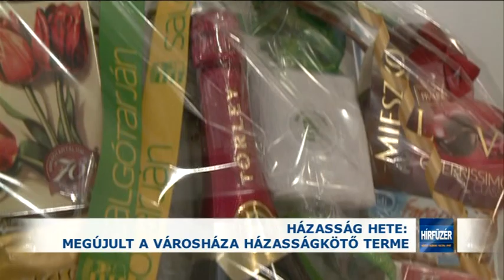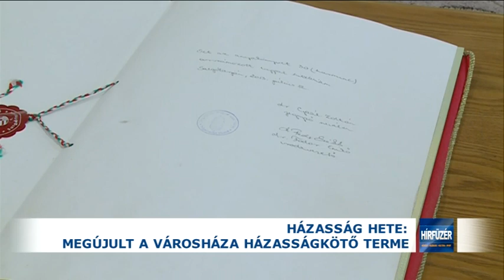2019.02.15. Házasság hete Salgótarjánban